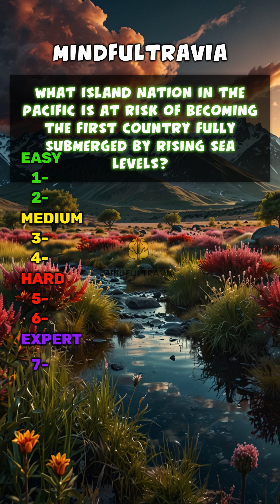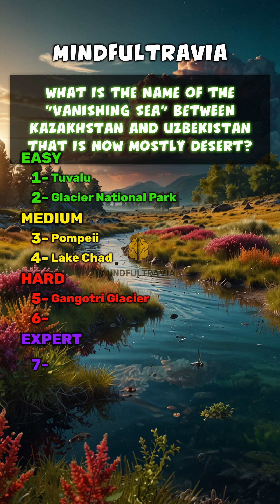Geography Quiz 🌍 Disappearing Places You’ve Never Heard Of!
Quiz 26 explores Earth’s most mysterious disappearing places — from sinking nations and dying lakes to glaciers vanishing due to climate change.
It’s fast, fascinating, and a wake-up call for any geography lover 🌍🔥🧊

💬 Drop your score and tag someone who loves the hidden corners of Earth!